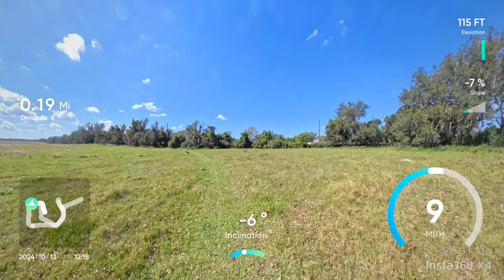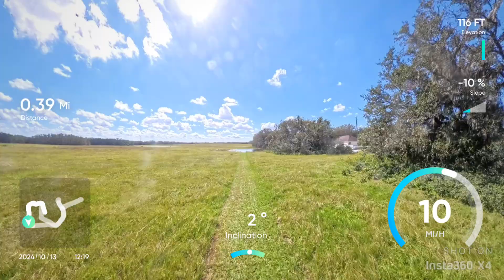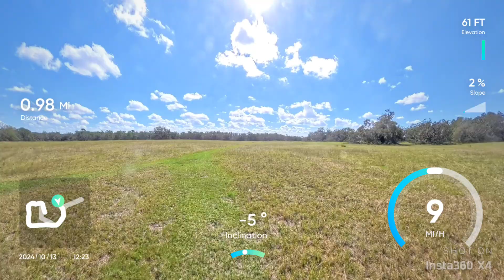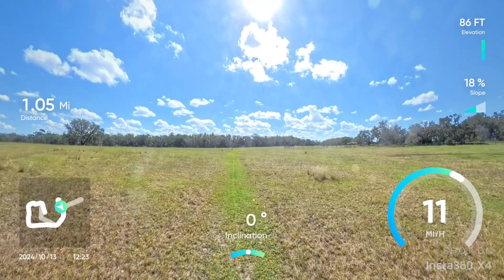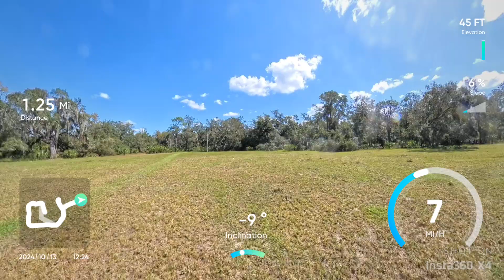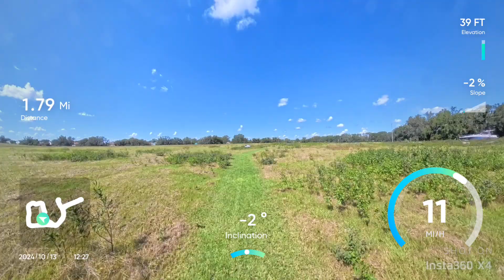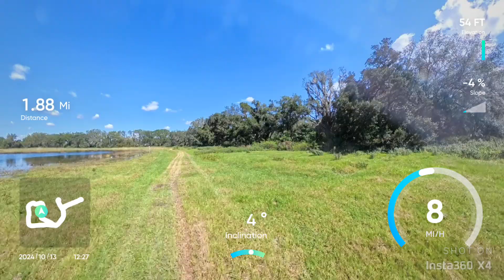Inmotion V13 insta360 x4 ranch patrol w/stats